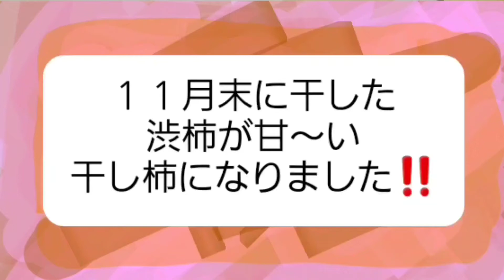干し柿試食!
どうしても皮が黒くなるのは仕方無いのかな～？